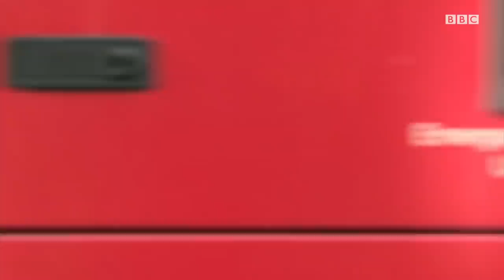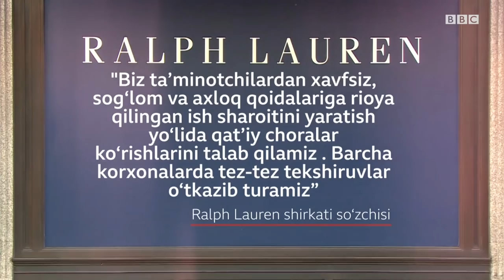ББС Дунё ТВ: Ойда ишлатиш учун кашф қилинган ғиштлардан Ерда мактаб қурилмоқда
ББС Дунё теледастури бу ҳафта сизни дунёнинг қайси бурчакларига виртуал саёҳатга чорлайди?

Ойда бошпана тиклаш учун яратилган ғиштлардан қурилаётган мактаб ва жардаги осматўшакда қандай дам олиш мумкин?

ББС Ўзбек Хизмати Дунё теледастурини томоша қилинг.